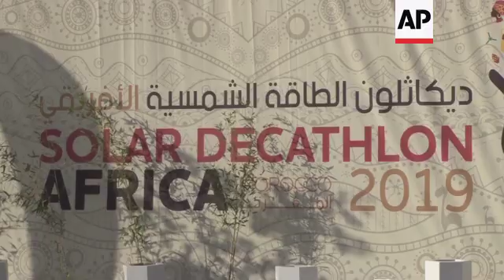Cars and homes powered entirely by solar energy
(24 Sep 2019) LEAD IN:
The first African edition of the Solar Decathlon competition is being held in Benguerir, Morocco.
Teams are racing cars and building sustainable houses powered entirely by the sun.

STORY-LINE:
Teams are making their final preparations.
This year, six solar cars are taking on an endurance challenge at the Solar Decathlon Africa
They race 58 kilometres (36 miles) along the road linking Benguerir to Marrakech which they must complete in under 90 minutes.
Driver Sebastien Walger is first to cross the finish line representing the French Eco Solar Breizh Association.
"The race was fantastic and it is a good challenge for the new generation and also to show that with smart ideas and we can achieve great results and achieve this kind of challenge," says Walger.
And it is not just the cars that are powered by the sun.
At the Solar Decathlon village, teams are adding the final touches to their smart houses.
This year there are 20 teams.
They each have between 18 months to two years to build a smart house that operates entirely on solar energy.
Christophe and his colleagues are members of Afrikataterre Team.
"We want to adapt out building in the whole African continent," says Christophe.
"Like in Morocco, we are using clay and earth bricks because it's here, like in Mozambique or like in Senegal we would use wood for the construction and so on. And our idea for the future is to build a house for everyone."
And this is Jua Jamii house - it intertwines reeds with solar panels as a roof.
Before embarking on the build, Algerian architect and student, Nasreddine, set out clear objectives.
"These objectives are the protection of the environment and to ensure smart comfortable homes for Africans, so that's why we have to recycle the containers and at the same time to improve the living conditions in the containers," he says.
Solar Decathlon Africa is organised by the Mohammed VI Polytechnic University and the Research Institute of Solar Energy and New Energies (IRESEN).
"We had a lot of Sub-Saharan Countries working together with Moroccan universities, with European and American universities and they work then together to develop affordable houses for Africa," says Badr Ikken, General Director of IRESEN in Rabat.
The first edition of Solar Decathlon was in the USA in 2002. It has since then been held in Europe, Asia, Latin America and the Middle East.
"We wanted to extend it around the world because as you know climate change is a global problem," says Richard King, the founder of Solar Decathlon and a senior advisor to Solar Decathlon Africa.
"One country can't clean the air if everybody else is polluting there, so we need young architects in Europe, in Africa, in Asia, all around the world banding together to learn how to build sustainably, with new technology and zero-emission."
The Solar Decathlon competition is an international competition for green buildings and open to multidisciplinary university teams.
This is the first African edition of the event. It runs from September 13 to September 27 2019.
The winner of the housing contest will be revealed on 27 September 2019. The houses will remain in the Solar Decathlon Africa Village for one year.